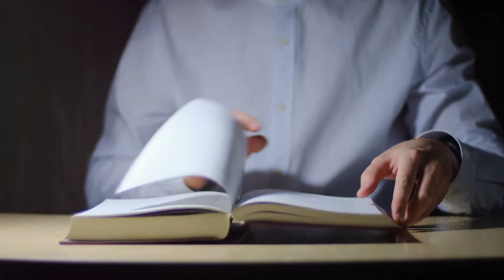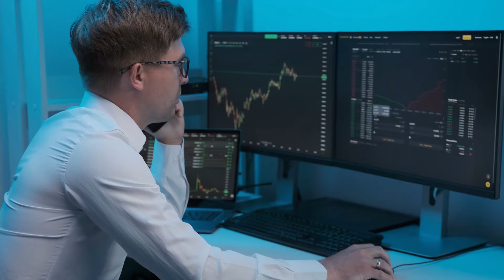072 Atheist Buddhist Christian (ABC) - Tectonic Transformation of John (Pseudonym)